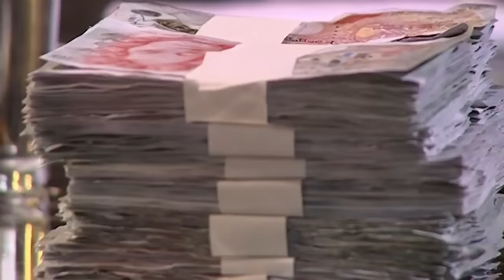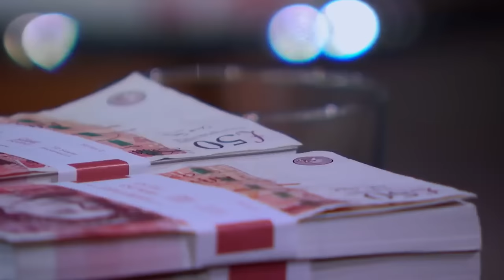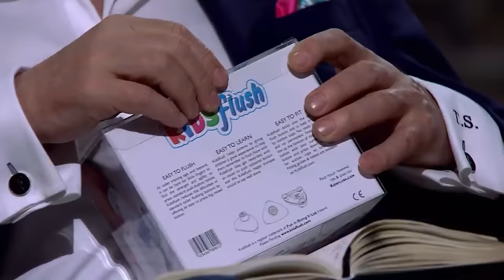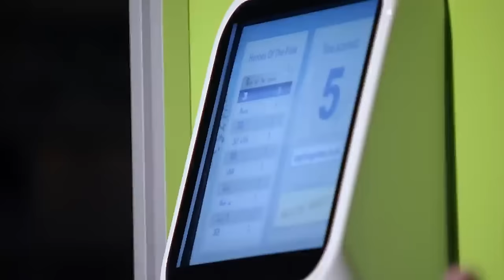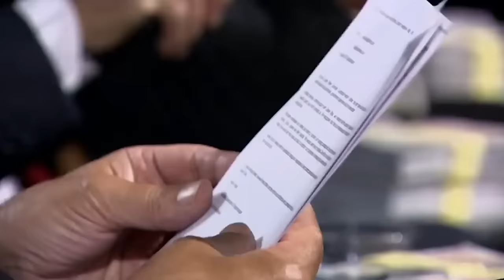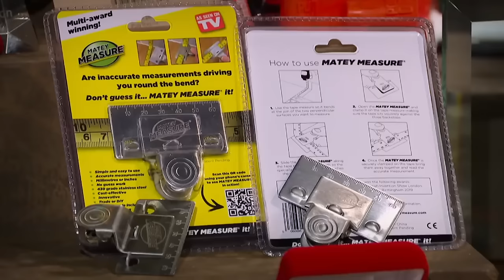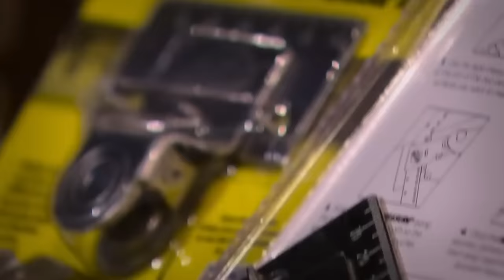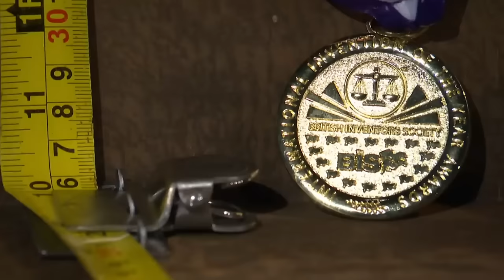Top 5 Weird Inventions | Vol.2 | Dragons' Den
00:00 - Season 2, Episode 5. K92
07:45 - Season 14, Episode 7. Kidsflush
16:26 - Season 10, Episode 2. Captive Media
18:30 - Season 7, Episode 4. Clever Bin
29:05 - Season 20, Episode 9. mate Measure